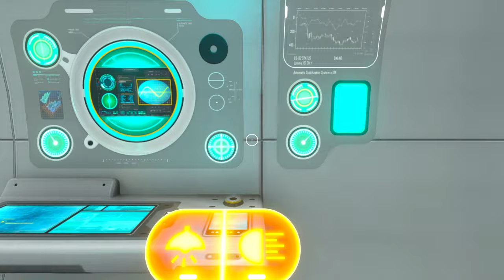Subnautica: Am I Blind?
I don't know how I missed this, what I do know is that it's a little depressing that I did.